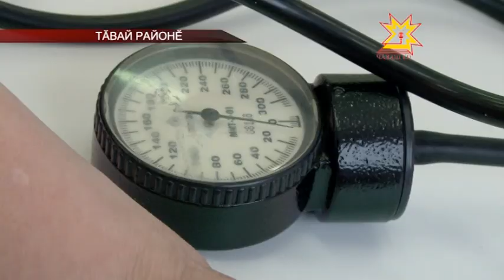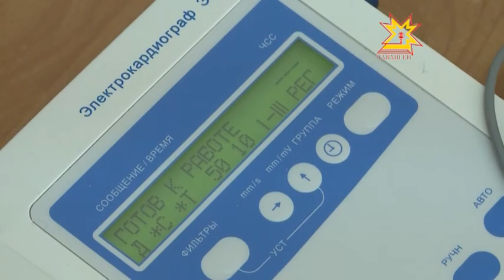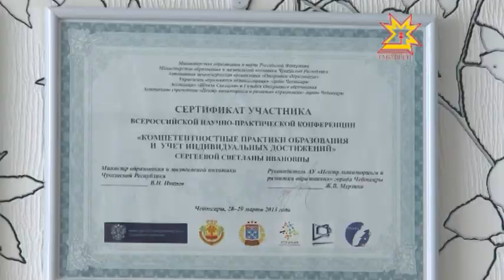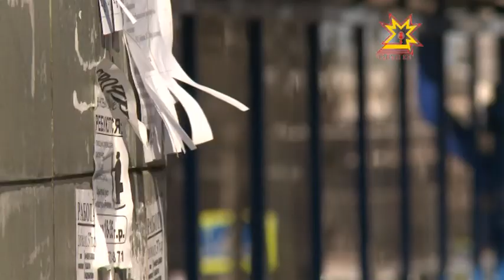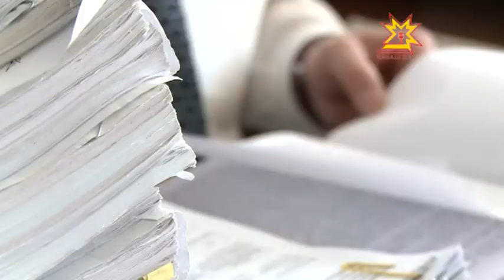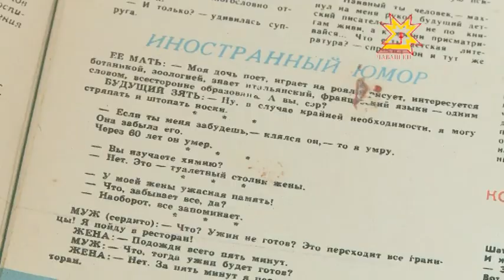Республика Информаци Кăларăмĕ 17.03.2015 вечерний выпуск